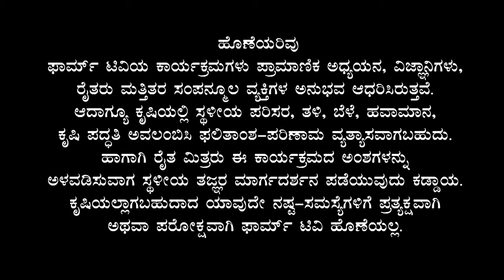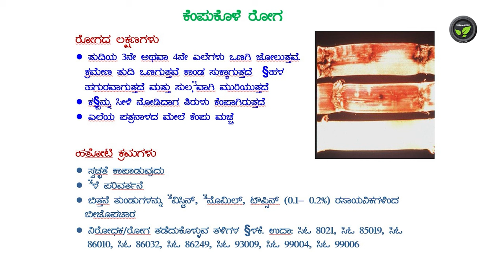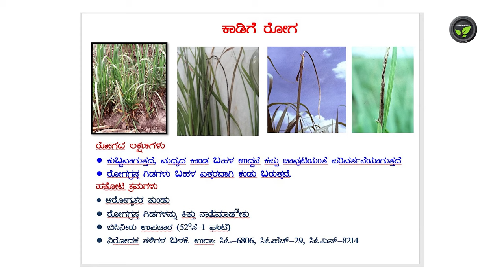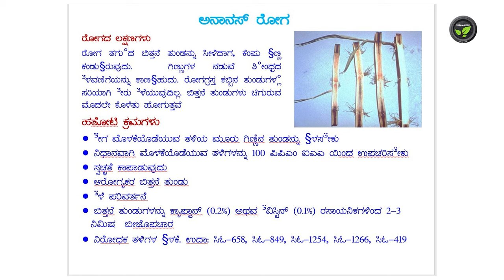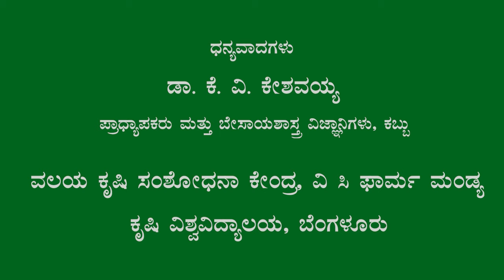ಕಬ್ಬಿಗೆ ಬರುವ ರೋಗಗಳು ಮತ್ತು ಅವುಗಳ ನಿರ್ವಹಣೆ - ಡಾ. ರವೀಂದ್ರ ಎಚ್. ಆರ್. |Diseases of sugarcane & management